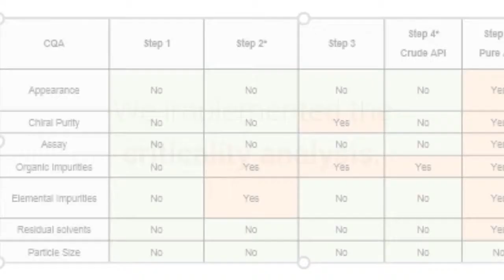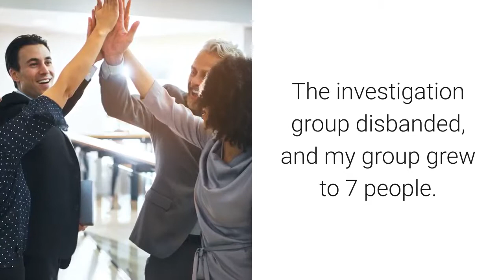API Manufacturing: Quality Risk Management Right-First-Time (Example)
API manufacturing takes a leap forward with deploying Pharmaceutical Quality Risk Mangement.  We achieved right-first-time results from identifying the Critical Quality Attributes and controlling the critical process parameters.  This video presents an example.
 Understanding and controlling critical variability is crucial to right-first-time.  The Pharmaceutical Quality Risk Management process was deployed and a new product ran 2 years without a deviation.  The Quality by Design process identified the Critical Quality Attributes and critical process parameters and ensured a robust proven acceptable range was developed.  Deployment of Quality Risk Management in the pharmaceutical industry reduces the hidden factory of deviations, reprocess and rework.